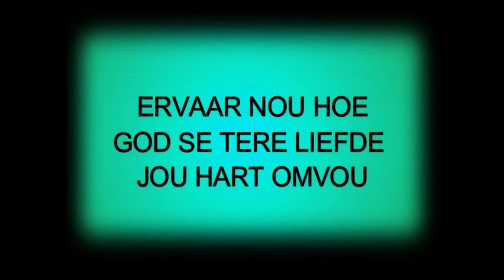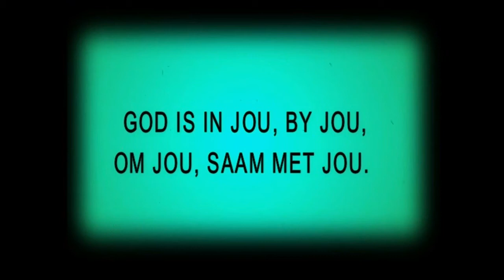Verjaar vandag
Die beste wat ek het gee ek aan jou  - lekker verjaar.